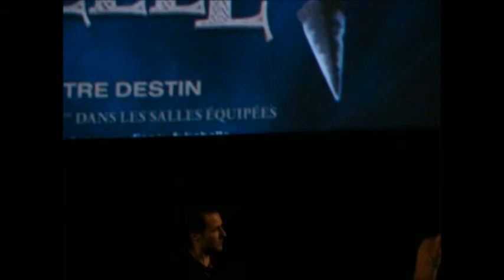Première avant première publique en France de Disney Pixar Rebelle Brave - Part 5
Brave first public preview in France 28 june 2012 french english with Katherine Sarafian & Mark Andrews - toutes les photos et extraits vidéos appartiennent à Disney Pixar et sont extrait des vidéos trailer pour utilisation média